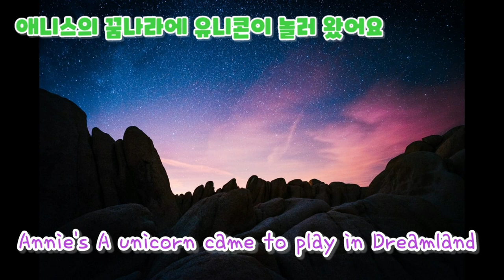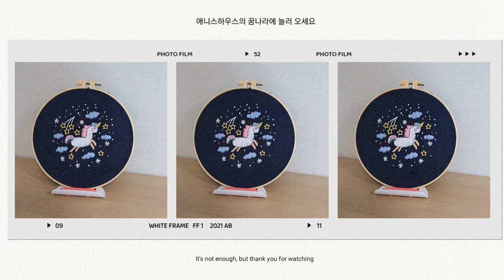애니스의 꿈나라에 유니콘이 놀러 왔어요 [A unicorn came to play in Annie's dreamland ]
무더위에 건강  조심하시고 즐거운 시간 되세요
애니스와 함께 꿈나라 여행을 떠나 볼까요?
부족하지만 재밌게 시청해 주세요 감사드립니다

Meadows in the Sky ~  Artificial.Music

Track Info:
Title: Meadows in the Sky by Artificial.Music